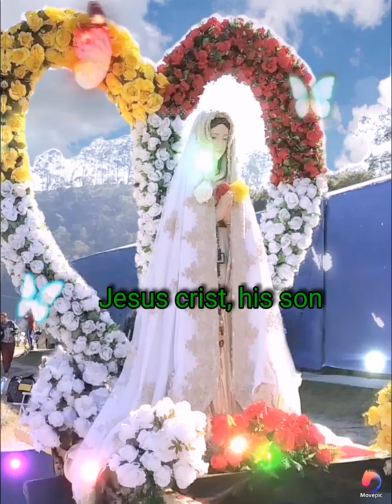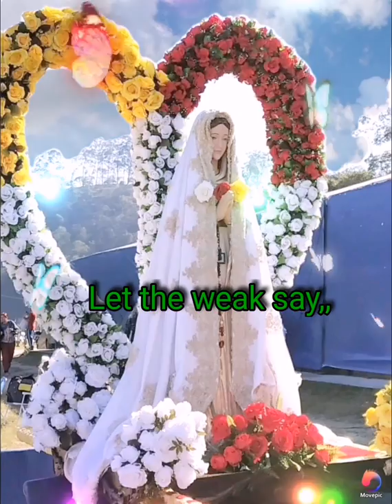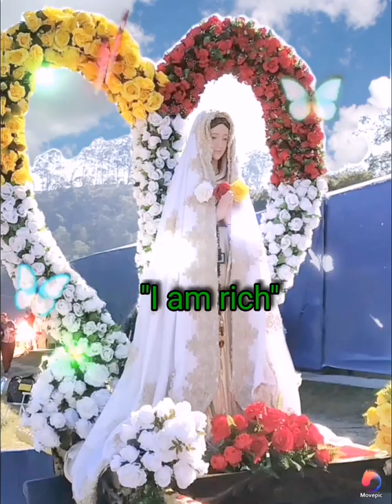Give thanks with a grateful heart - by janella Salvador hillsong lyrics